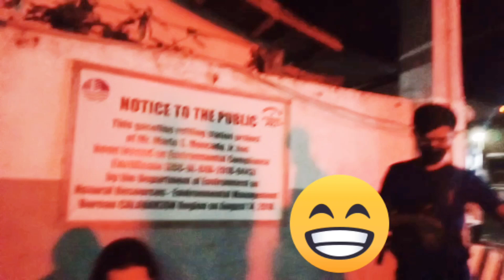FIRST eb TAMBAY ng KAMOTE RIDERS TANZA CHAPTER..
etu ung una n pgkikita ulit ng tropa ,para sa mga up coming charyties ng chapter .syempre ksama n ung kulitan at asaran .